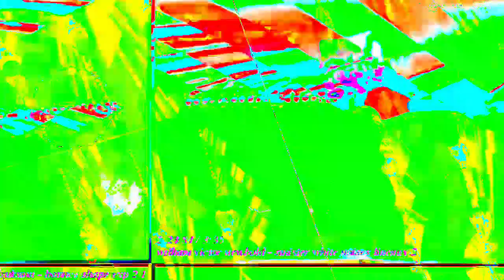[EPILEPSY WARNING] Movie 23 02 04 22h30m34s